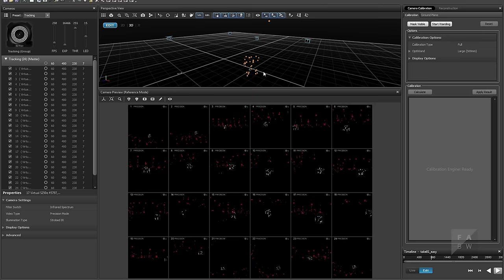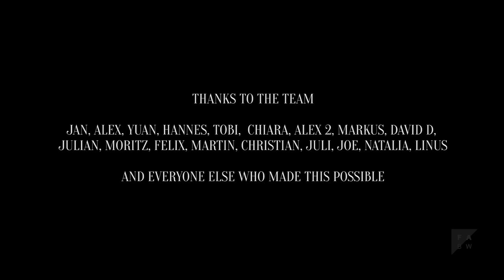Animan MAKING OF (2015)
The making of Animan shows the process to create the photogrammetry of a human being
and how we captured the motion of the animals (cat, dog & buzzard) to create this astonishing and creepy images.

Animan is a tribute to Eadweard Muybridge and his motion studies in the end of 19th century.

Regie: Nikolai Maderthoner, Michi Lange
Technical Directing: Alexander Richter

Filmmusik: Chiara Strickland, Alexander David

Producer: Yuan Wang, Tobias Hollmann, Hannes Höhn